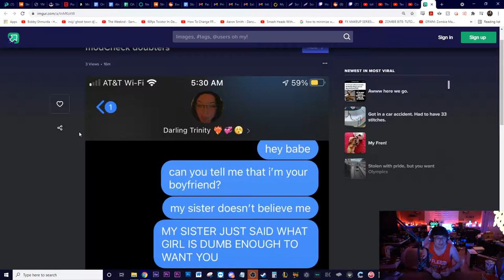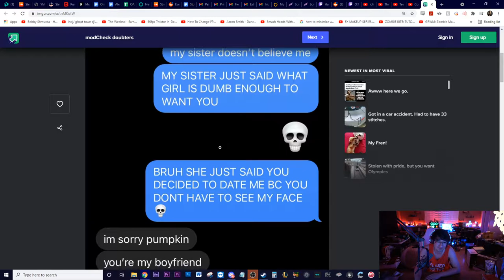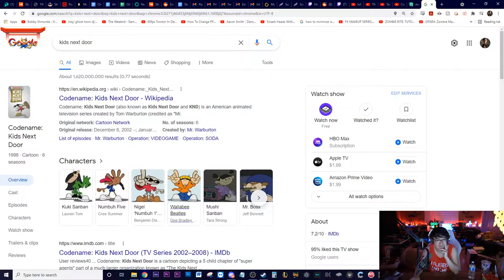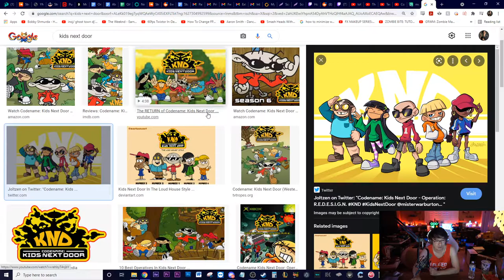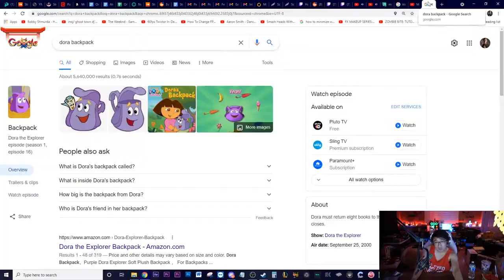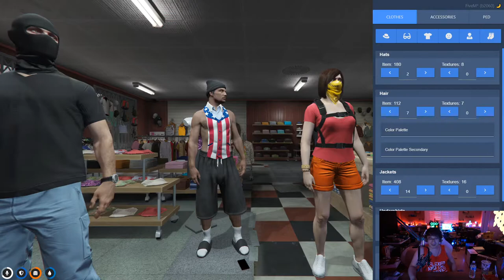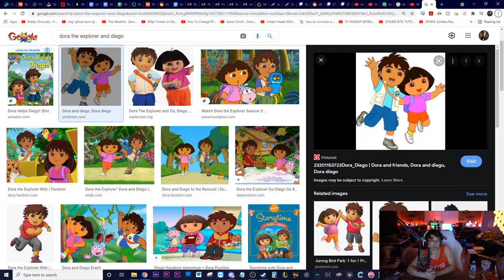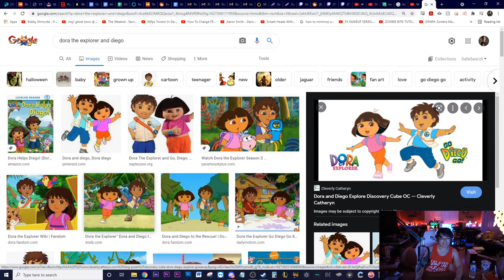Jay Que (Kristofer Yee) gives life lessons while playing GTA RP NoPixel 3.0